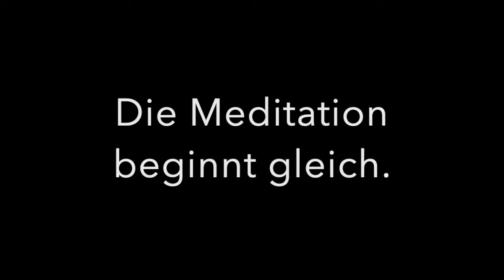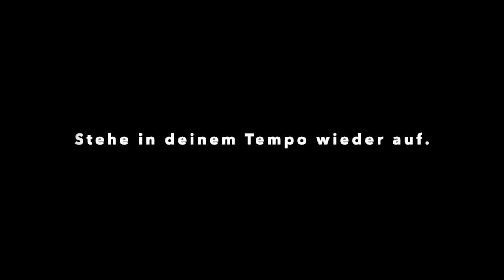Stille Meditation für 25 Minuten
Stille Meditation für 25 Minuten im Stile des Zen mit kurzen Einblendungen der Zeit bei 10 und 20 Minuten.

Beginn und Ende wird mit einem Gong gekennzeichnet.